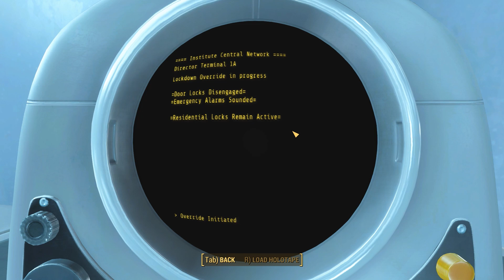Fallout 4 - Episode 63: Vae Victus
It's time to pull the plug on The Institute and save The Commonwealth. We encounter Synth Shaun and play with a big red button.